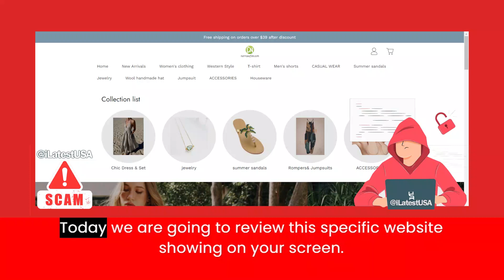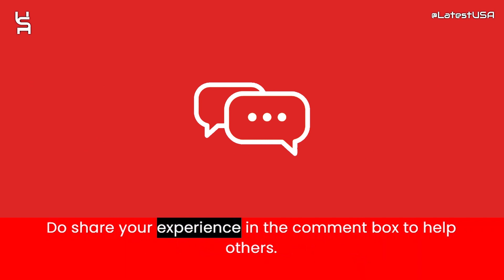Masstey Reviews | Scam Alert! MASSTEY.COM | MASSTEY.COM Review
Masstey.com reviews,
Masstey.com is fraud?,
Masstey.com scam or legit?
Masstey.com,
MASSTEY.COM,
MASSTEY.COM review,
MASSTEY.COM scam,
MASSTEY.COM Fake Website,
MASSTEY.COM Fraud,
Is MASSTEY.COM Scam?,
MASSTEY.COM Review Scam found video proof,
MASSTEY.COM REVIEWS,
MASSTEY.COM WEBSITE REVIEW,
MASSTEY.COM WEBSITE REVIEWS,
IS MASSTEY.COM LEGIT,
latestusa,
Scam Websites